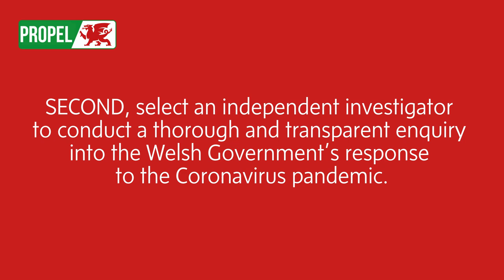The contract with Wales - Y Contract Gyda Chymru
Today is an exciting day for Propel as we launch the Contract with Wales. The Contract is our policy platform for the Senedd elections that includes 10 Acts that we will introduce to the Welsh Parliament, if in Government after the election.

Mae heddiw yn ddiwrnod cyffrous i Propel wrth i ni lansio ein Cytundeb gyda Chymru. Y Cytundeb yw ein hymrwymiadau polisi ar gyfer etholiadau’r Senedd, sy’n cynnwys 10 Deddf y byddem yn eu cyflwyno i Senedd Cymru, pe bydddem mewn llywodraeth ar ôl yr etholiad.